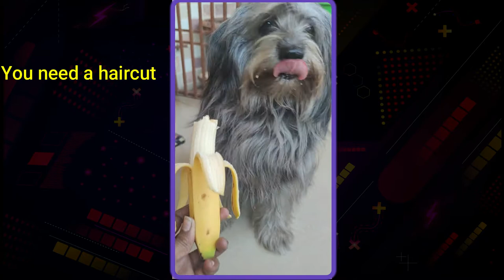Dog Eating Banana | Lhasa apso cocker spaniel mix | Black Lhasa apso | gray Lhasa apso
My Zoevy and Benny eating Banana's.